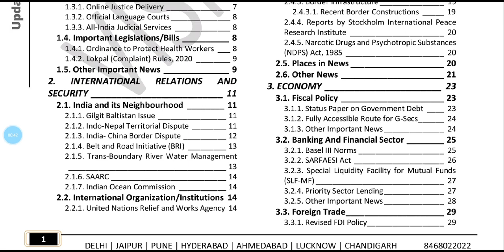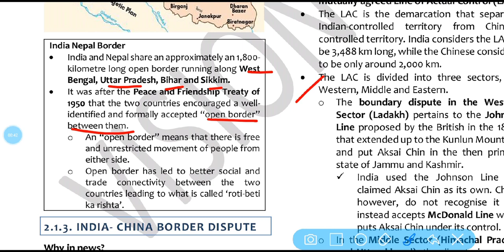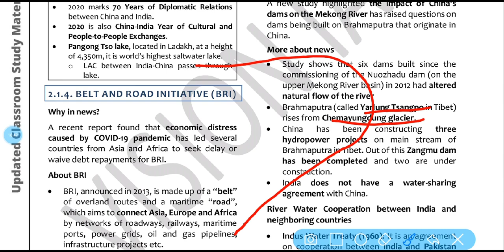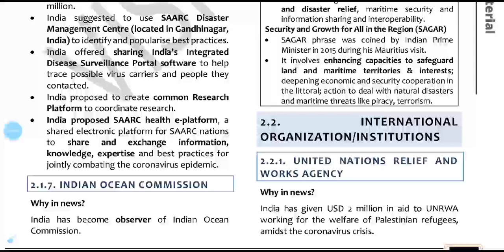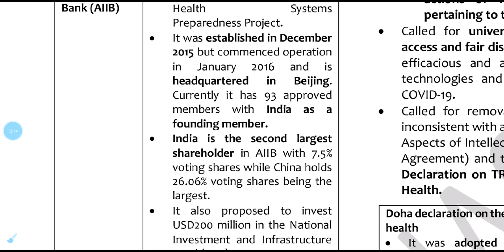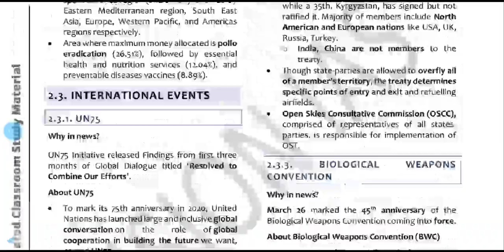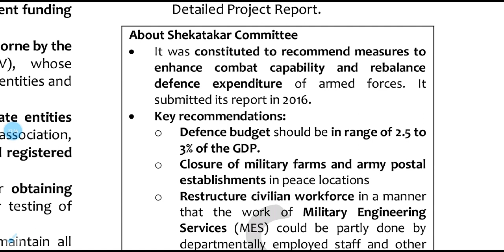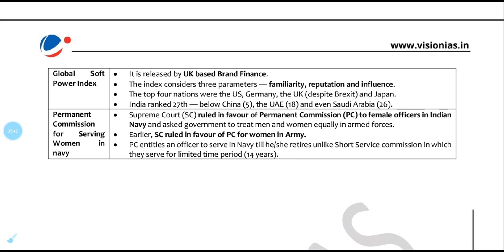VISION IAS PT 365 UPDATED MATERIAL 2020 I.R. CURRENT AFFAIRS (MARCH- MAY)